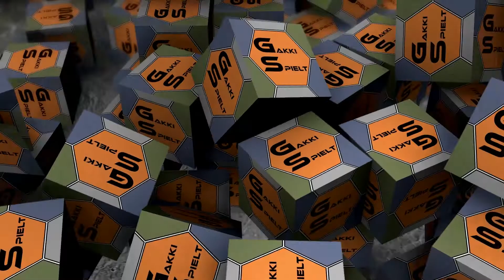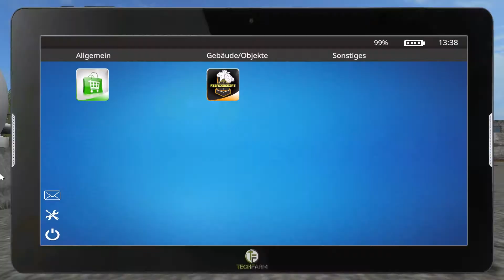LS17 - Svapa Agro #227 - Hofarbeiten & Aufräumen - Let's Play [HD]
★★★ Aktueller Upload-Plan ★★★

Unregelmäßige Veröffentlichung